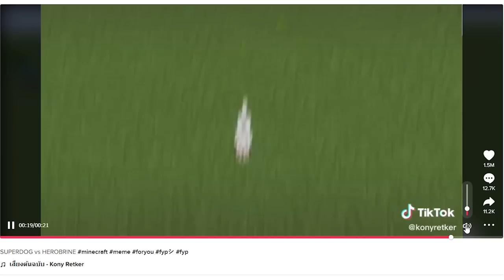🔥ทดสอบเกมแกล้งเพื่อน!.. พิสูจน์โคตรสมจริงในเกม? สมจริงโคตร? 🔥 [Minecraft พิสูจน์]